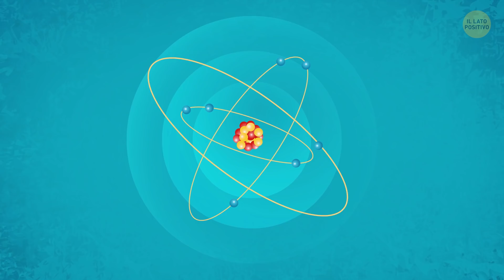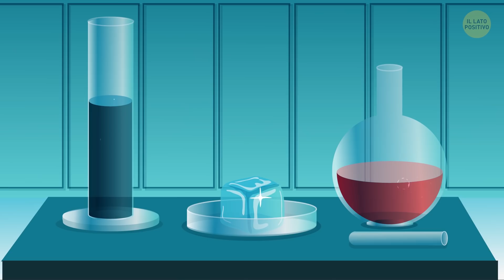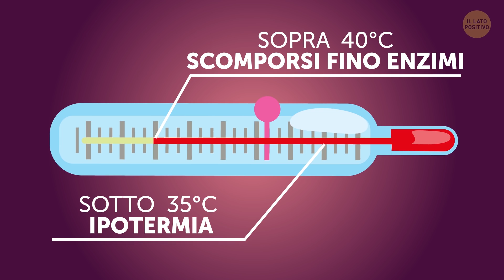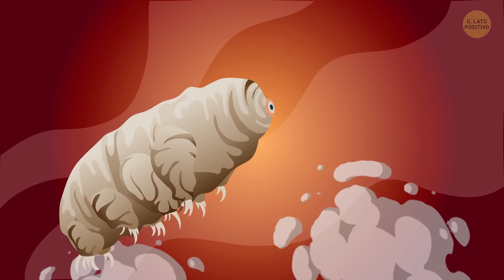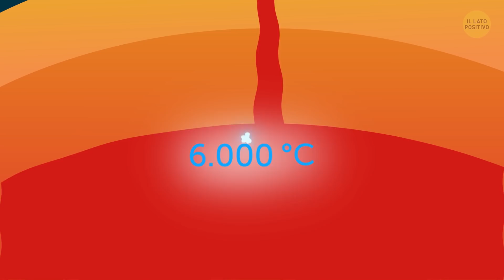Un viaggio dal posto più freddo al più caldo della Terra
Sono stato praticamente dovunque – ho esplorato i buchi neri, le profondità della Terra, ma il viaggio di oggi sarà particolarmente pericoloso…e insolito. Metterò a dura prova la mia capsula mentre esploreremo le temperature del nostro pianeta, dalle più fredde alle più calde!

Gli atomi vibrano, si muovono, interagiscono tra loro ed è così che formano le molecole grazie alle quali tutti noi esistiamo, così come tutto l'universo. Gli atomi producono energia e calore con il loro movimento. Ma lo zero assoluto, dove ci troviamo ora, è la temperatura in cui gli atomi smettono di muoversi!

SEGNALIBRI:

Lo zero assoluto esiste sulla Terra? 1:28

Quale organismo può vivere sotto il ghiaccio? 2:43

Quando l'ossigeno diventa liquido 3:25

Il luogo più freddo sulla Terra 4:08

Il luogo abitato più freddo del pianeta 4:20

Il punto dove le scale Fahrenheit e Celsius si incontrano 5:07

La più bassa temperatura di un corpo umano 6:04

Il luogo più caldo sulla Terra 7:03

Gli animali più resistenti del nostro pianeta 7:13

Le pastiglie dei freni di una Formula 1 arrivano alla temperatura di... 9:20

Il calore di una eruzione vulcanica 9:53

Il calore più estremo 10:19

SOMMARIO:

- I tardigradi, detti anche maialini d'acqua, o del muschio, sono microscopici animaletti, non solo molto carini ma anche pressoché indistruttibili!

- Risalendo dai -272°, vediamo l'elio nel suo stato gassoso (significa che a temperature più fredde di così, diventa liquido).

- Siamo a -218°C, qui sarà meglio fare molta attenzione, perché stiamo attraversando la temperatura oltre la quale l'ossigeno diventa liquido!

- Ora i miei strumenti segnano -89°C. È un'altra temperatura storica; il record per la temperatura più fredda mai registrata sulla superficie del nostro pianeta!

- Il luogo abitato più freddo del pianeta è il villaggio di Oymyakon in Russia! Il 26 gennaio del 1926 la temperatura scese fino ad un incredibile -71°C!

- Continuiamo a salire, e siamo arrivati a 13°C. Un numero sconcertante se pensate che è questa la temperatura più fredda mai registrata in un corpo umano.

- La nostra prossima fermata è a 46°C. È la temperatura più alta mai registrata in un essere umano.

- Ma ora spostiamoci dai “limiti del corpo umano”, e saliamo fino a 70,7°C, ovvero la temperatura più alta mai registrata sulla superficie terrestre.

- Passati un paio di secondi, la mia capsula sta già attraversando la temperatura di 125°C. È questo il limite oltre il quale qualsiasi processore INTEL va in blocco.

- Le pastiglie dei freni di una Formula 1 possono raggiungere la tremenda temperatura di 749°C!

- Da qui saliamo ancora alla temperatura di 1.038°C, quella che misura di solito il calore di un'eruzione vulcanica.

- La temperatura più calda mai vista sulla Terra è opera dell'uomo! È stata creata nel 2012 dagli scienziati dell'acceleratore LHC al Cern di Ginevra.

- Dalla collisione si è formato del plasma che misurava l'inconcepibile temperatura di 5.5 trilioni°C! Vale a dire 2.500 volte più caldo del nucleo del Sole!